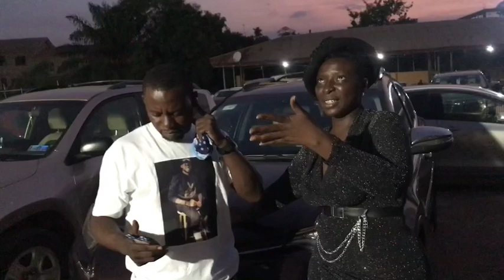Eei! Hot Dressed Lady Crash Diana Asamoah @Ernest Opoku Program…Asem oo